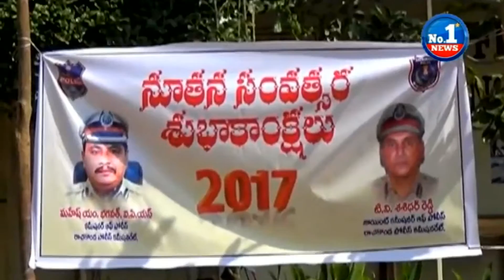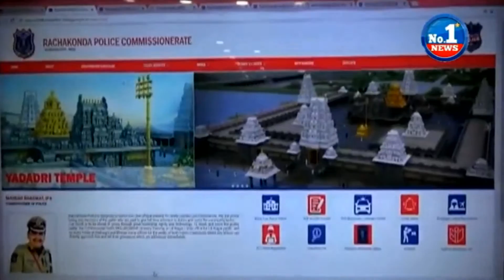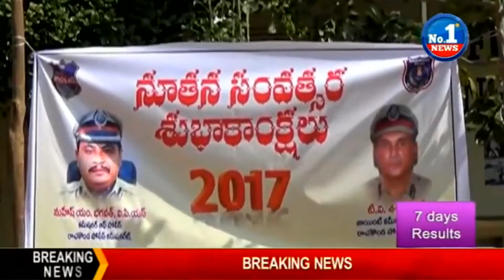Commissioner Mahesh M Bhagwat Launches Websites in Rachakonda || No.1 News